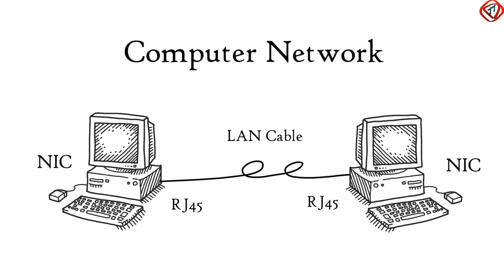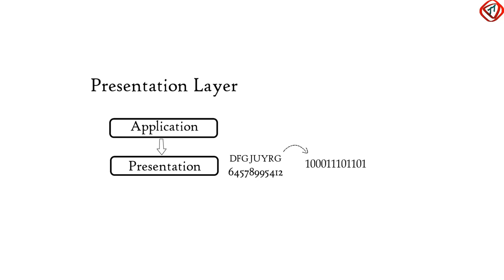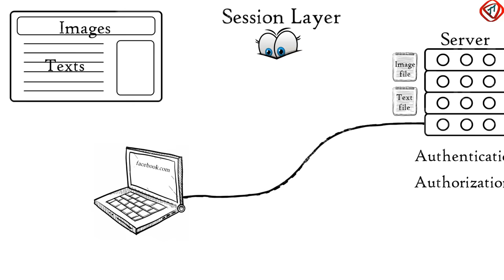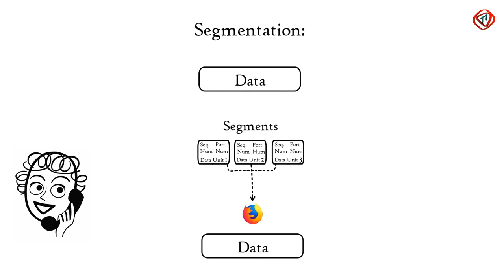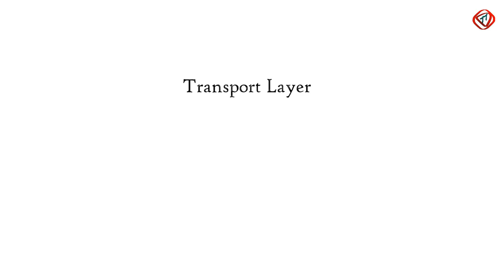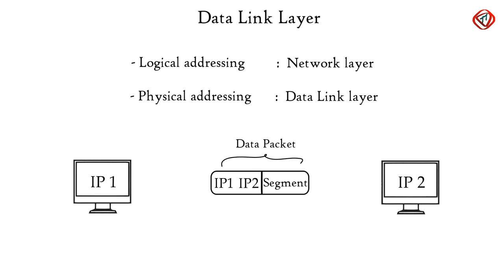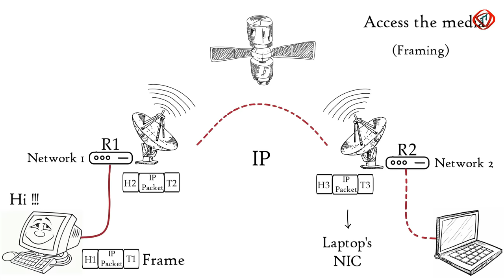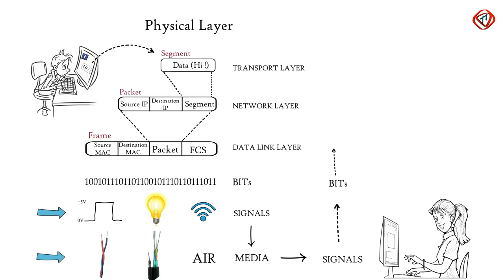OSI Model Explained | OSI Animation | Open System Interconnection Model | OSI 7 layers | TechTerms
Learn computer network layers or OSI layers in a computer network, OSI Model, OSI reference model or open system interconnection model or networking model including Application Layer, Presentation Layer, Session Layer, Transport Layer, Network Layer, Data Link Layer and Physical layer. Definition, Function, and use of the OSI network model. Protocols in computer network layers of OSI model.

OSI Model defines and is used to understand – How data is transferred from one computer to another in a computer network?

In the most basic form, two computers (end-points) connected to each other with LAN Cable (Network Media) and connectors (RJ45) sharing data with the help of NICs forms a network.

But if one computer is based on Microsoft Windows and the other one has MAC OS installed, then how these two computers are going to communicate with each other?

In order to accomplish successful communication b/w computers or networks of different architectures, 7-layered OSI Model or Open System Interconnection Model was introduced by the International Organization for Standardization in 1984.

Application Layer
Presentation Layer
Session Layer
Transport layer
Network Layer
Data Link Layer
Physical Layer